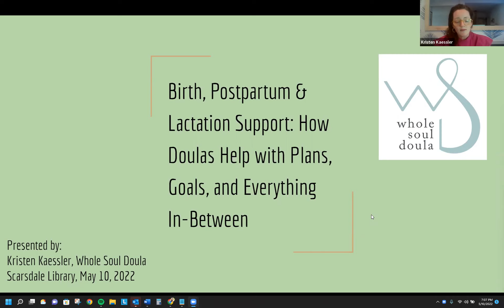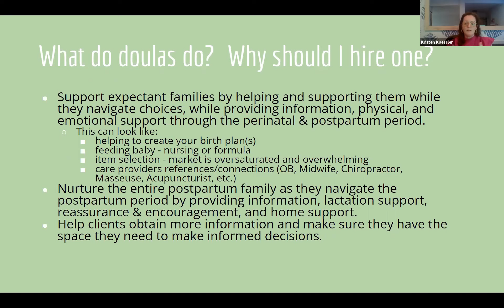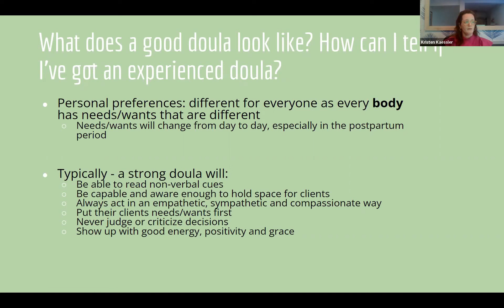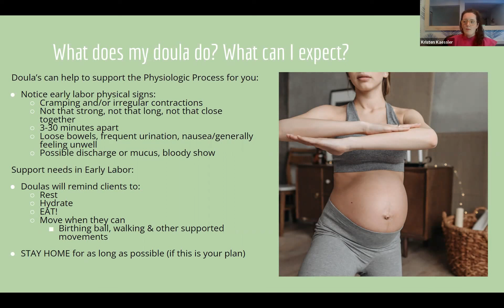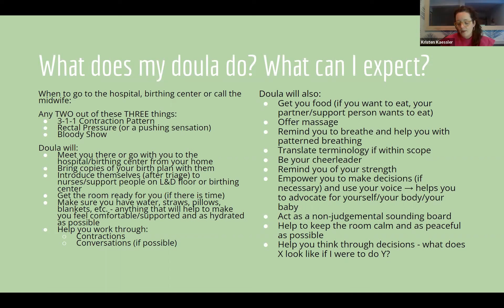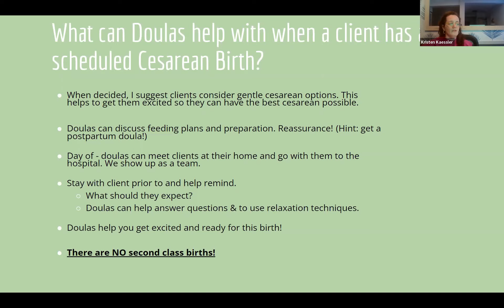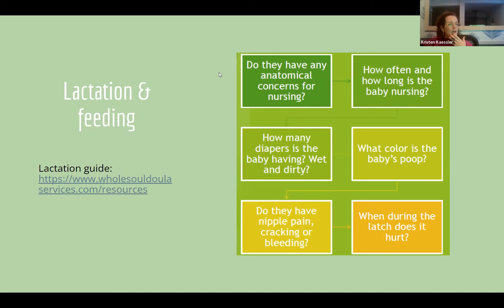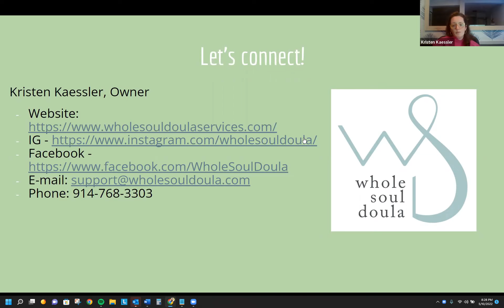Birth, Postpartum & Lactation Support: How Doulas Help with Plans, Goals, and Everything In-Between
Trying to conceive, navigating pregnancy, and the fourth trimester (the postpartum period) is challenging for almost everyone. A Doula helps you and your family with the unknowns surrounding your pregnancy, birth, and postpartum period. Doulas offer thoughtful and supportive care, reassurance, and tailored education, while also showing up for you as a reliable source because no one needs to suffer during these very tender times or navigate it alone.
Kristen Kaessler, a lifelong entrepreneur, birth and postpartum doula and coach, dancer, yogini, outdoor enthusiast, and HR consultant/business owner covers what empowered support looks like, how Doulas improve birth outcomes, nursing relationships and help to facilitate (and speed up) your natural healing process.